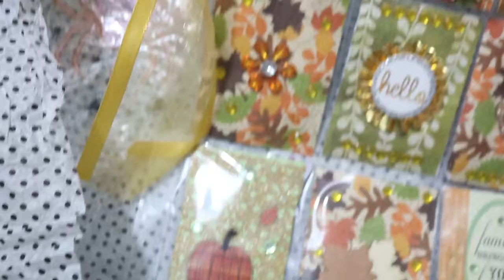HAPPY MAIL FROM HAULIN ASH PT1